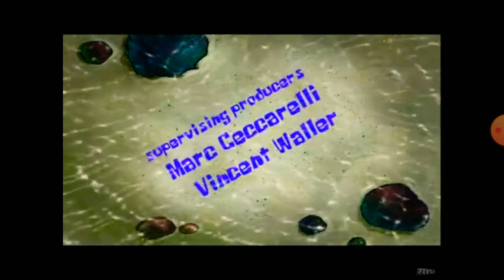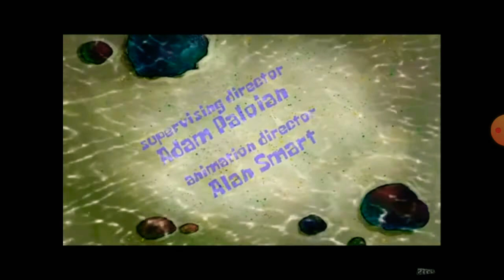spongeBob squarepants Season 10 Title cards